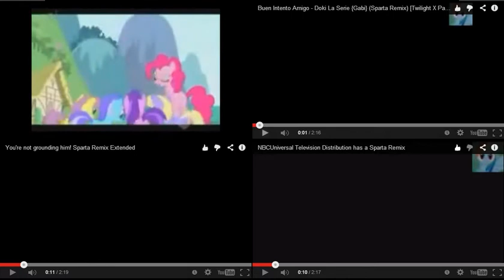Sparta Remixes Side by Side 1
if you want to make a request say!